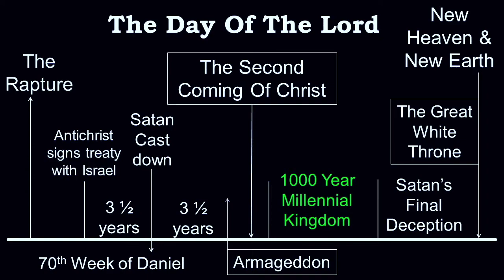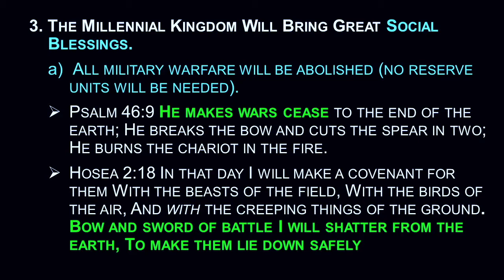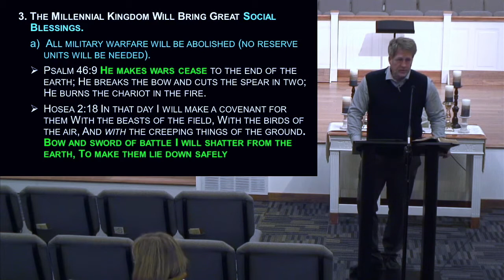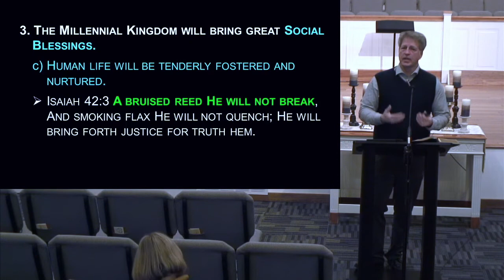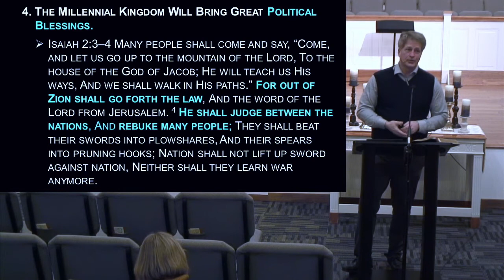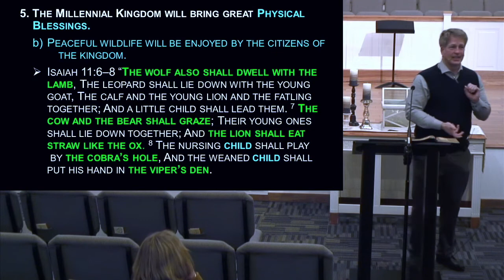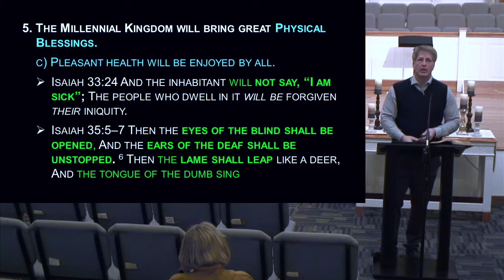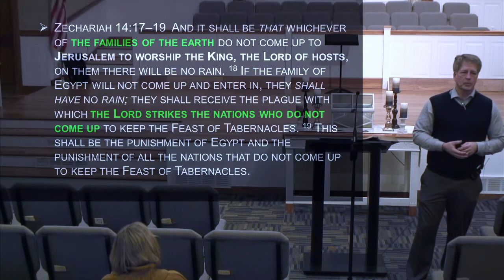Day Of The Lord: The Millennial Kingdom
Recorded 2/9/20
Sermon Title: The Millennial Kingdom - What Will It Be Like?
Selected Scriptures from the Prophets

Pastor: Dr. Billy Gotcher
Trinity Baptist Church